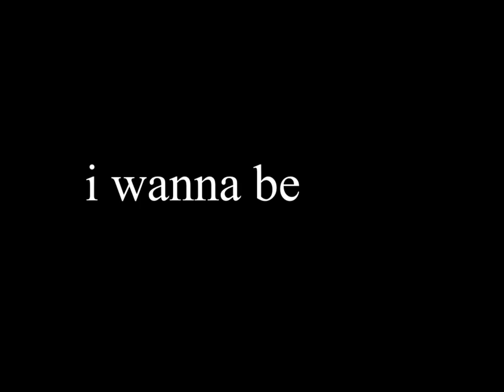wanna be yours (dreamling animatic)